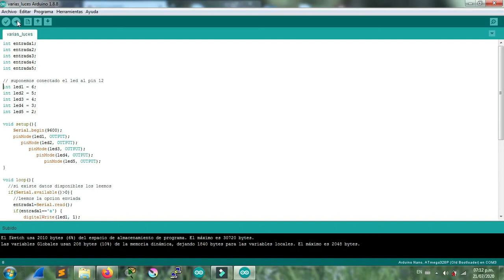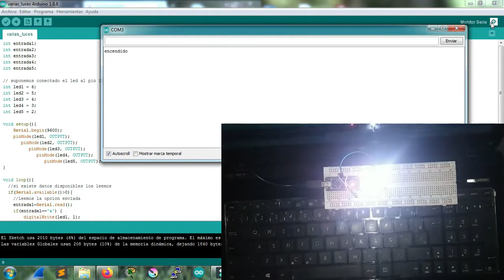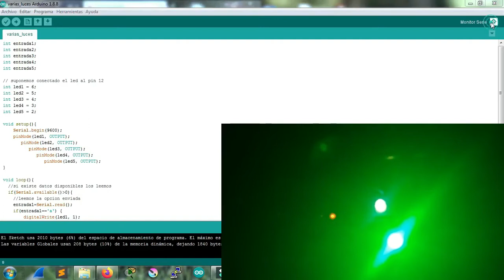eliminar autoreset de arduino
NOTA = si se desea subir un nuevo codigo al arduino se tiene que desconectar el capacitor

SIGUEME

si tienes preguntas o alguna duda  me las puedes hacer en los comentarios

no olviden dejar su like si les gusto el video

eliminar autoreset de arduino sin monidifar el software
Evitar auto reset Arduino